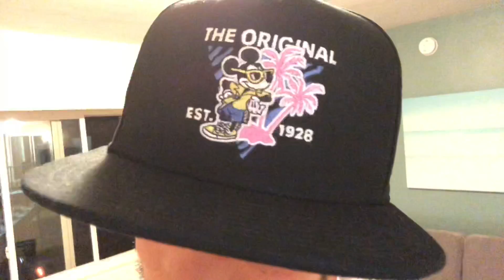109e jour de prep entraînement dos avec psychofitness21 au golds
109e jour !!!

Helloo YouTube aujourd’hui entraînement dos avec psychofitness21 à J-15 de la compétition !!

Doubles cardio aujourd’hui 50min post training puis 40min avec circuit abdos et lombaires.

On a trouver le short « enfin je pense »

-10% Éric Favre sport : EFRODRIGUE10
-10% Swole o’clock : RODRIGUE10
-10% dominate : EFRODRIGUE10
-20% intersport Auron : RODRIGUE20